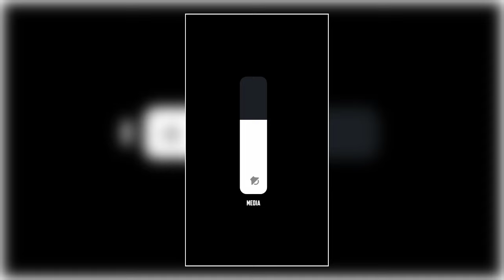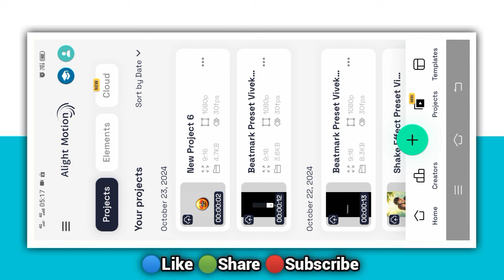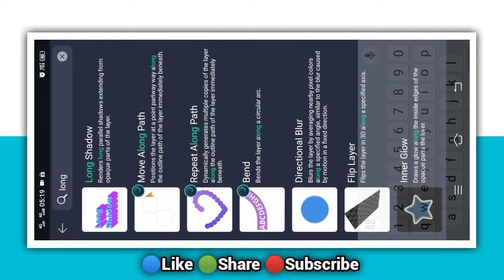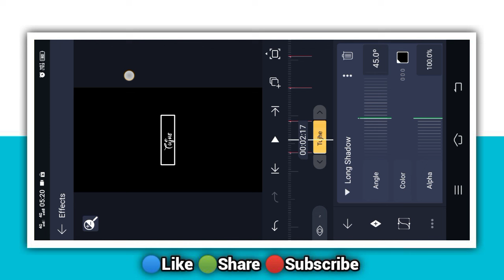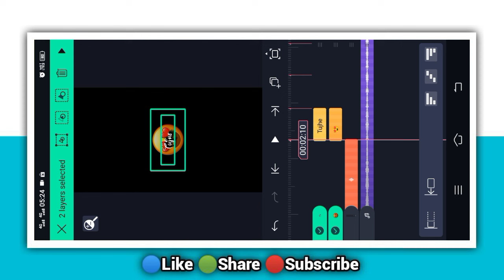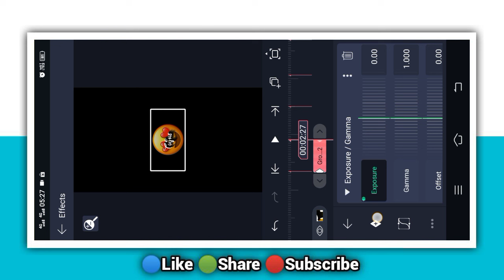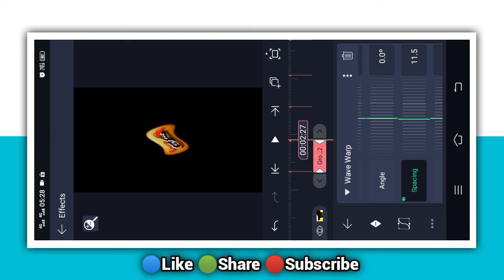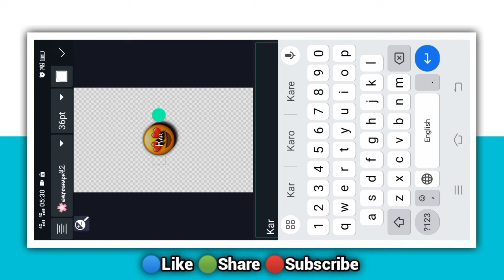Trending Text & Emoji Animation Lyrics Status Editing Alight Motion !! Nagpuri Lyrical Video Editing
🔵 Full Screen Logo Editing

🔵 Beatmark Preset

Lyrics Preset
Dj Status Editing
Lyrics Preset
Nagpuri Lyrics Status Editing
Nagpuri Video Editing Alight Motion
Capcut Video
Capcut Editing
Capcut Tutorial
Logo Editing
Lyrics Preset
Xml File
Vn Editing
Vn Tutorial
Full Tutorial
Kinemaster Editing
4k Full Screen Video Tutorial